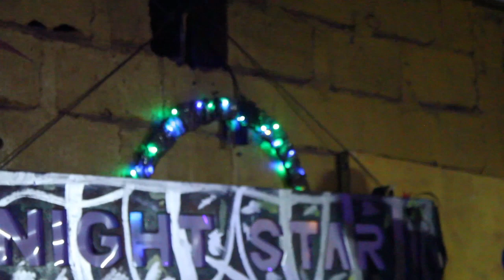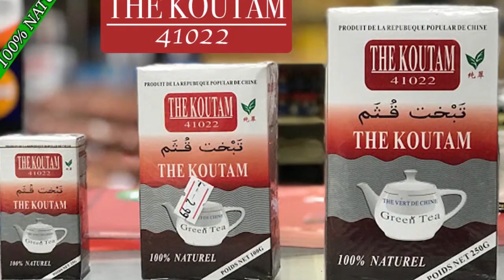Live de L'artiste Mata Diallo dite Lafia Mata à l'@ CLUB 2019 Partie 1 par BEN BD PROD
L'artiste MATA DIALLO dit LAFIA MATA est la fille de la Grande DIVA COUMBA SIDIBE de WASSOULOU et aujourd'hui la fille revient sur la seine internationale avec toutes les meilleurs répèrtoires de sa mère KABAKO COUMBA de Wassoulouet voilà dans son ( LIVE DU 05 DECEMBRE 2019 à L'@ CLUB Partie 1 ) avec le soutiens et la communication de son Label Universel BEN BD PRODUCTION INTERNATIONALE contacts: 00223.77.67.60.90 ou 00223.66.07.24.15 ou 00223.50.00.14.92 internationale: 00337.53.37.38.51 par E-mail: /